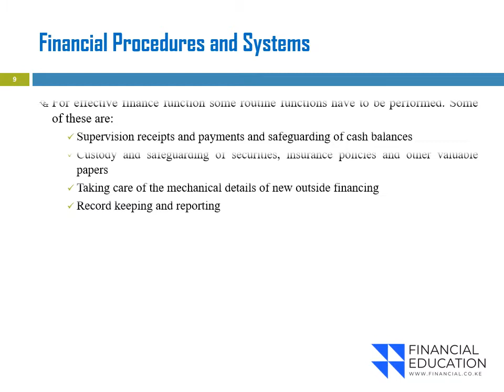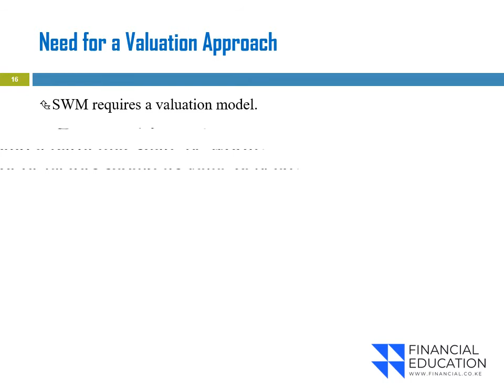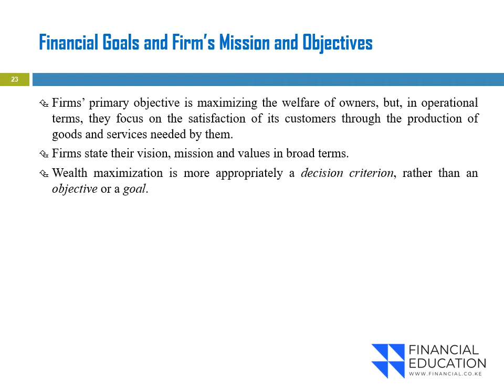Nature of Financial Management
This is a short course on financial management. No previous experience or knowledge in finance is required.